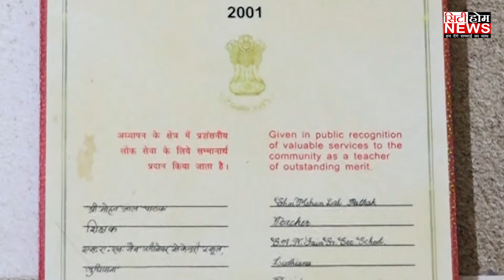ਦੇਖੋ ਰਾਸ਼ਟਰਪਤੀ ਅਵਾਰਡ ਨਾਲ ਸਮਮਾਨਿਤ Teacher ਦਾ ਕਿ ਕਹਿਣਾ ਹੇ ਅੱਜ ਦੇ ਮਾਹੌਲ ਬਾਰੇ